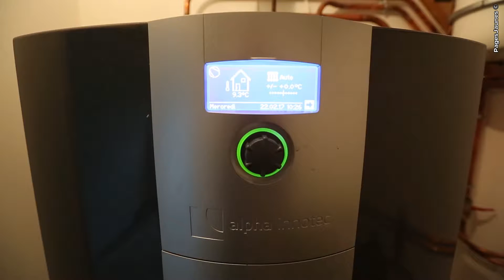Plomberie - Chauffage - Énergies renouvelables - Pompe à chaleur à Saint Pierre du Vauvray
Installés depuis plus de 10 ans dans l'Eure, en Normandie, Chauff Eco Services est spécialisée dans les énergies renouvelables et le chauffage traditionnel à Saint Pierre du Vauvray.
Chauffage gaz, fuel, pompe à chaleur en géothermie, aquathermie et aérothermie, chaudières toutes marques.
Plombiers, nous nous chargeons de vos installations autant dans le neuf que dans la rénovation et dépannons en plomberie générale ainsi que dans le chauffage 6 jours sur 7.
A votre disposition pour tout devis gratuit, nous vous accompagnons dans la réalisation de vos projets présents ou à venir.

N'hésitez pas à nous contacter :
Chauff Eco Services
Tél. : 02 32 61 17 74
Adresse : 7 Bis rue de Paris 27430 Saint Pierre du Vauvray